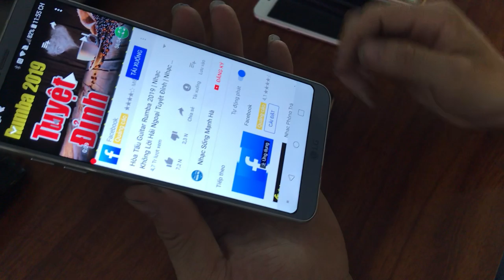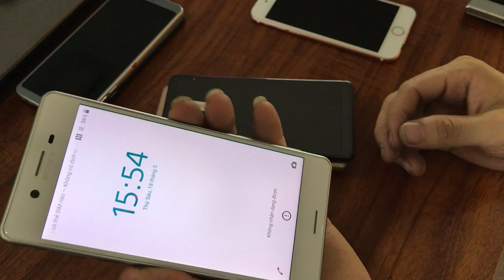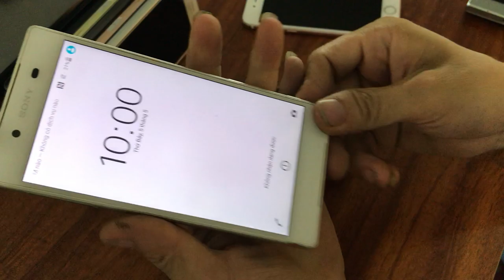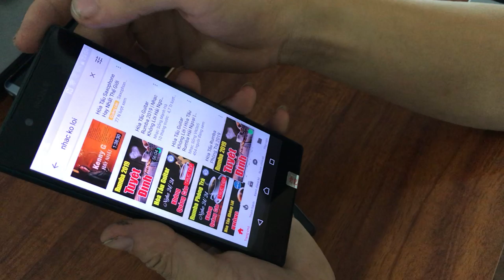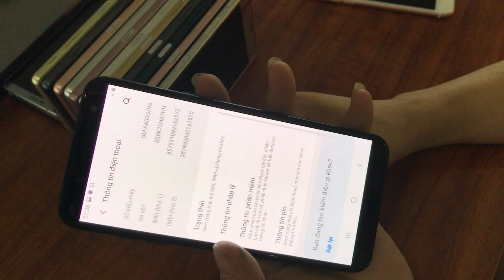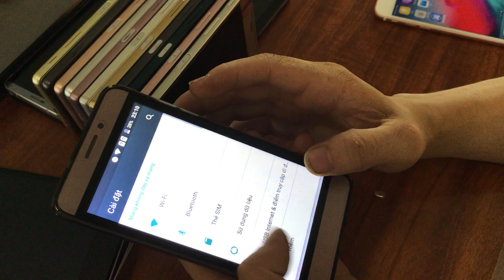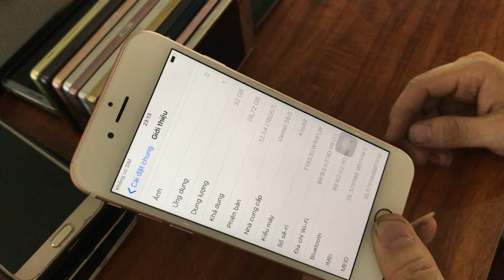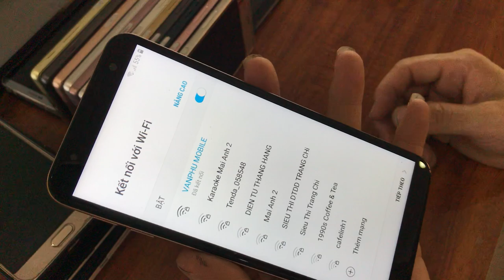Điện Thoại cũ giá rẻ nhất ngày 27 -08 - 2019 . LH : 0966221789